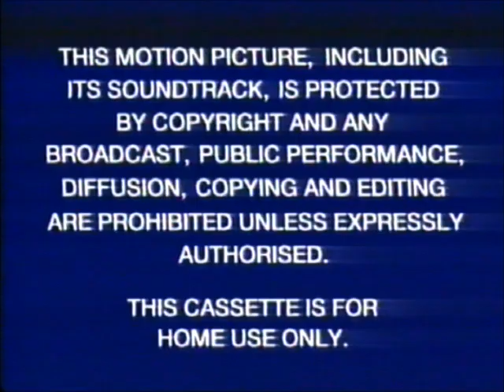Original VHS Opening and Closing to Muriel's Wedding UK VHS Tape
This is the Original VHS Opening and Closing to Muriel's Wedding VHS Tape and Here's the Order!

1. Copyright Warning
2. Video Caption Reader Reminder
3. Touchstone Home Video Logo
4. Preta Porter Trailer
5. Quiz Show Trailer
6. Ed Wood Trailer
7. Touchstone Home Video Logo
8. Bullets over Broadway Trailer
9. Touchstone Home Video Logo Again
10. First Few Seconds of the Film
11. Last Few Seconds of the End of the Film